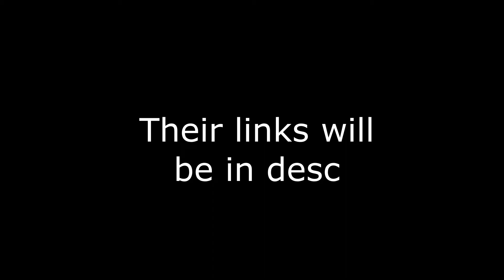200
Big Thanks to them and to all of you guys!!!